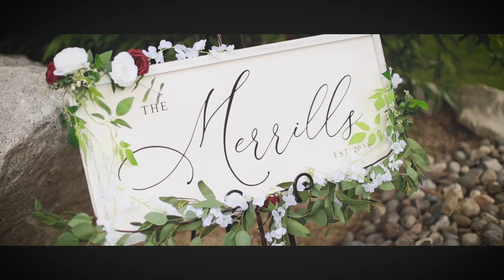Lovely Summer Wedding at Tannenbaum Reno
We are a complete media team dedicated to providing top-notch media for weddings or special events! Serving all of Northern California, The Bay Area, and now Reno/Tahoe. Here at Elegant Events Media, we offer many packages to choose from, or make your own! Our media team consists of Photography, Videography, DJ/MC, Lighting Services, Photo Booth, Drone Videography, and custom slide shows.